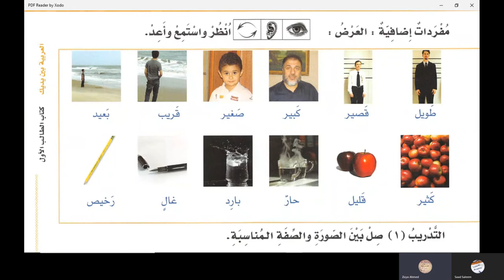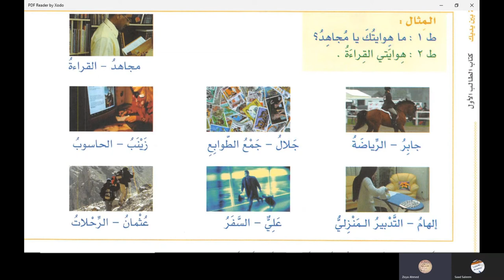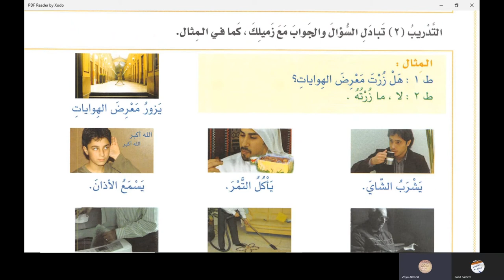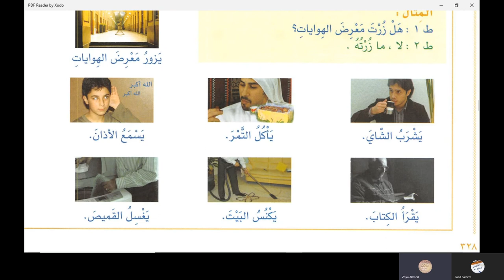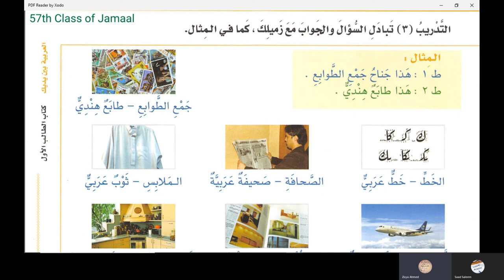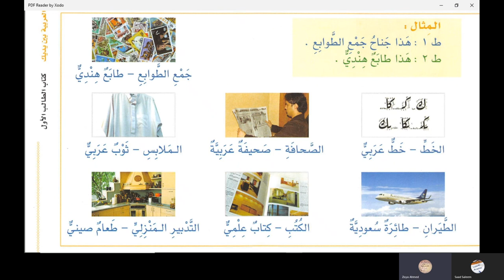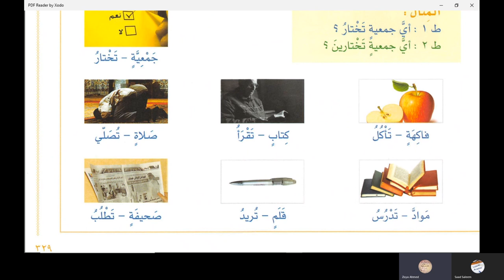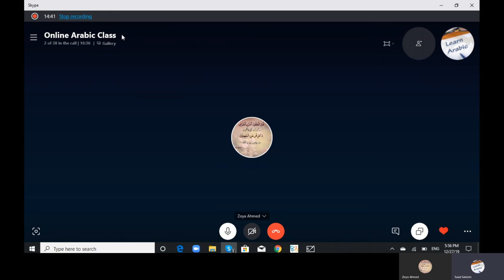الدرس 103 العربية بين يديك كتاب الطالب 1 الجزء الثاني في اللغة الأردية